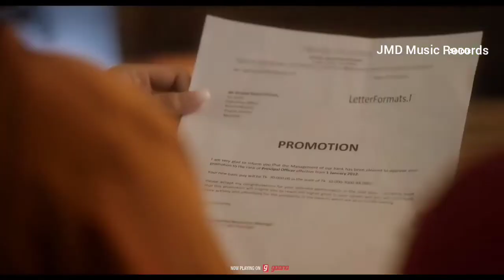Jane Wale laut kr Tu Aaya kyu nhi sadsong sad @JMD FINANCES